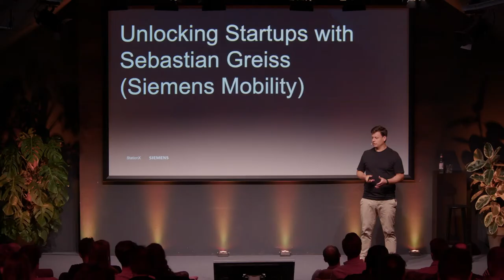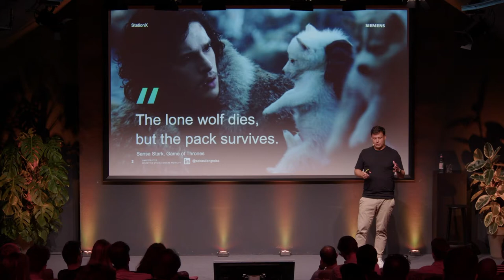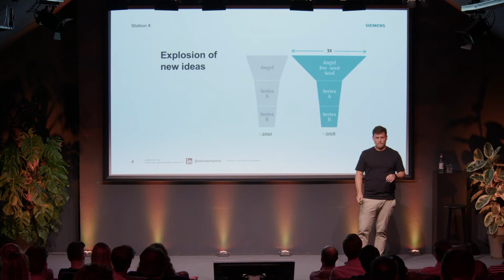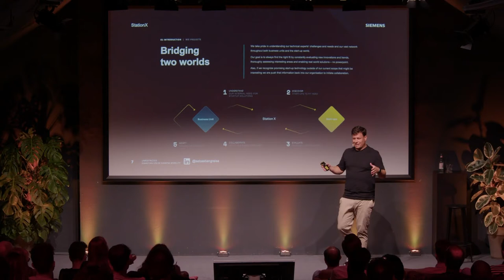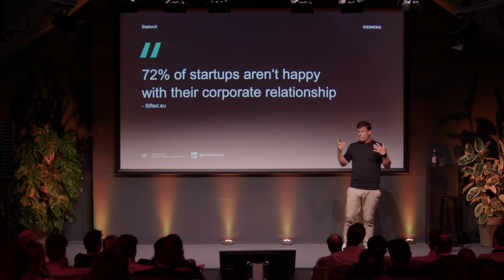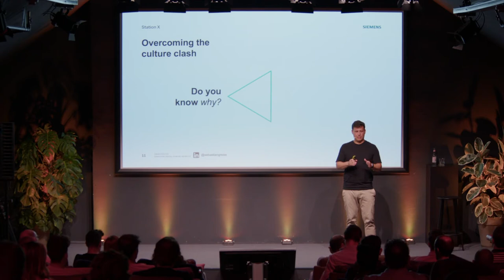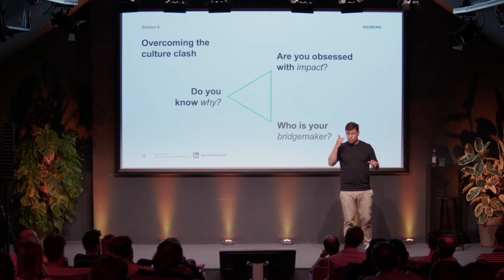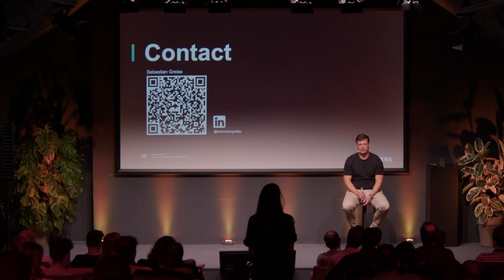Unlocking Startups: Masterclass with Sebastian Greiss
The increased attention towards corporate-startup collaboration showed us that established businesses often have the keys in hand to turn great products and services into successful ventures. But the reality is not all roses and this relationship can also be paved of mistakes and avoidable failures.

But there is a way to make this work. In the live recording of his Masterclass, Siemens Mobility's Sebastian Greiss takes us behind the scenes of corporate venturing to explain how smaller innovative outfits and tier one companies can successfully work together to kickstart the best of innovation.

Sebastian Greiss is the founder of StationX powered by Siemens Mobility. With the venture client approach, he unlocks technology to create top and bottom level growth. Sebastian has 8+ years in innovation and corporate venturing in large organizations as well as next47, a global venture firm with $1bn funding.

Based on that vast experience, he relaunched StationX at Siemens Mobility towards a venture collaboration service to bridge the world between entrepreneurs and corporates to create game-changing partnerships.

Over the last 10 years, Sebastian has built more than 50 long-term partnerships between startups and corporate units with the goal to scale solutions together and create business impact for both sides. With his corporate and founder experience he perfectly understands both worlds.